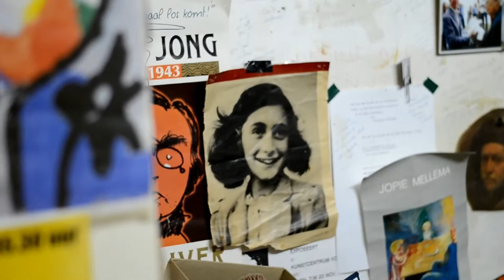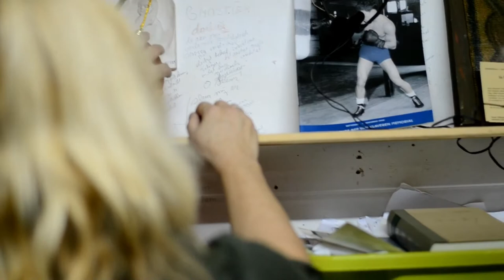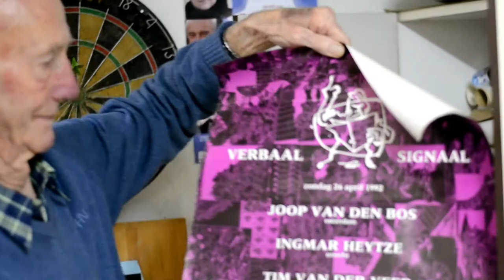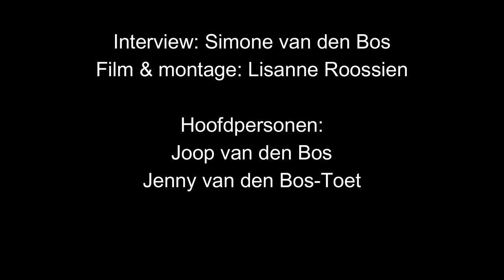Jenny en Joop over kunst, filosofie en gedichten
Een moeder-dochter productie.